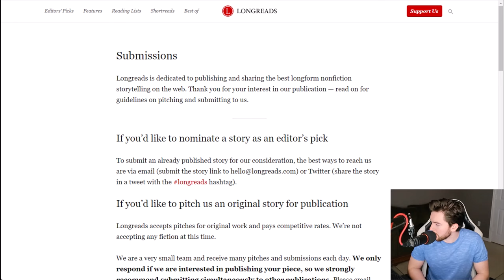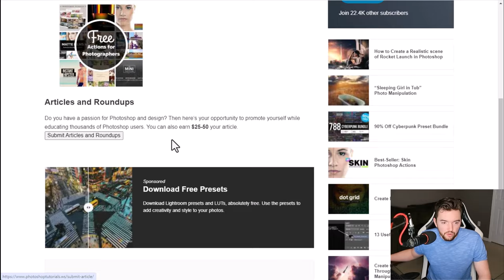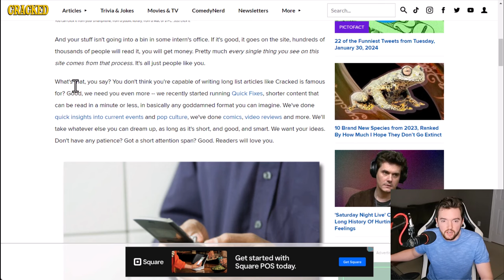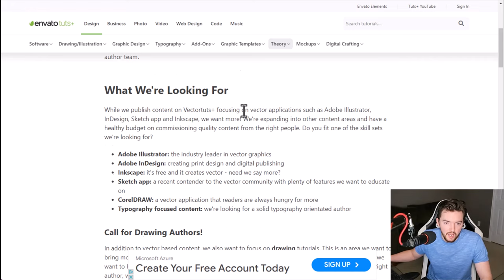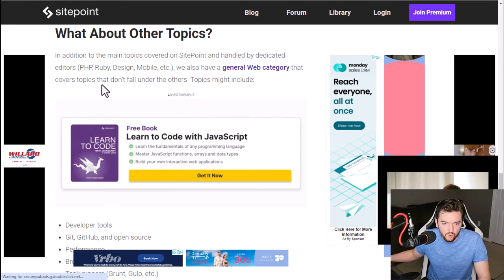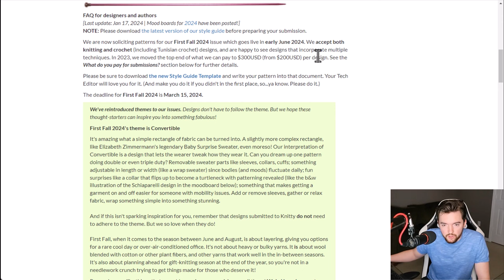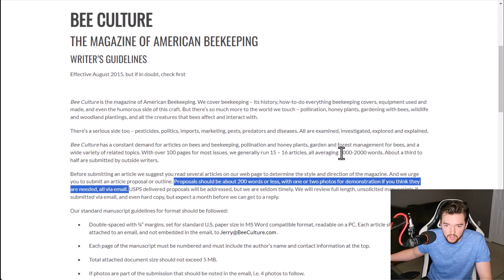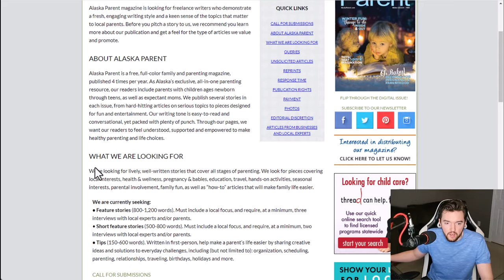16 Websites That Pay You $200+ to Write a Blog Post or Article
Websites That Pay You $200+ to Write a Blog Post or Article

LET’S CONNECT!

TIMESTAMPS:
00:00 Intro
00:33 Site 1
03:15 Site 2
04:58 Site 3
08:18 Site 4
10:34 Site 5
12:36 Site 6
14:01 Site 7
16:15 Site 8
18:27 Site 9
19:53 Site 10
21:04 Site 11
23:27 Site 12
24:35 Site 13
27:03 Site 14
29:00 Site 15
30:28 Site 16